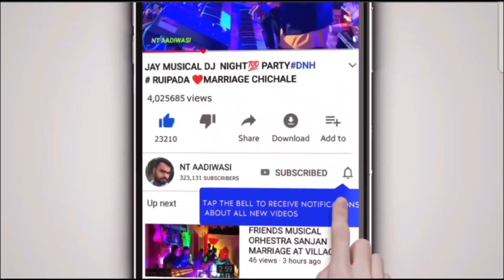💃यो यो पोऱ्या सतावी माल💕 Yuwa Star 🌟 Dj Aaste || Nagzari Masupada Gavdev 2022